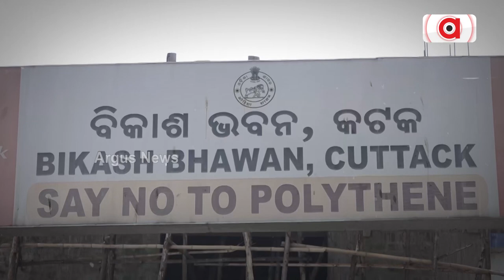ଭଜନ ସମ୍ରାଟଙ୍କୁ ସମ୍ମାନ କେବେ ? | Cuttack Municipal Corporation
କଳାଜରୀ ତଳେ ରହିଛି ଭିକାରୀ ବଳଙ୍କ ପ୍ରତିମୂର୍ତ୍ତି । କେବଳ ସେତିକି ନୁହେଁ  ପ୍ରତିମୂର୍ତ୍ତିର ତାର ଖୁଣ୍ଟରେ ଗୋଡ ଏବଂ ଅଣ୍ଟାକୁ ବାନ୍ଧି ମଧ୍ୟ ଦିଆ ଯାଇଛି ।